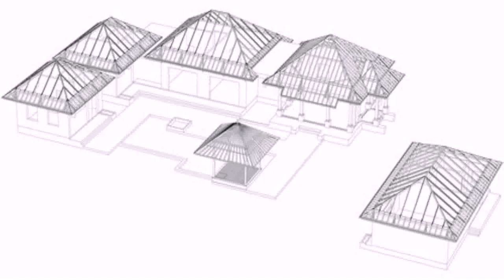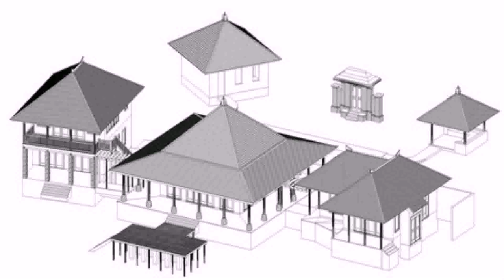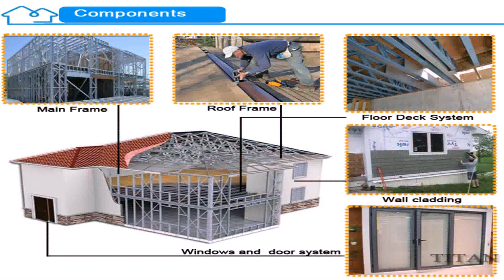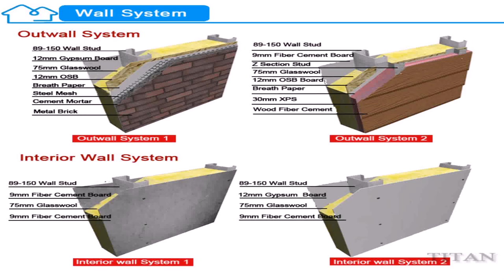Resort Style House Plans Australia (see description) (see description)